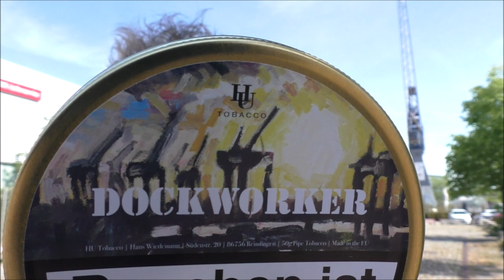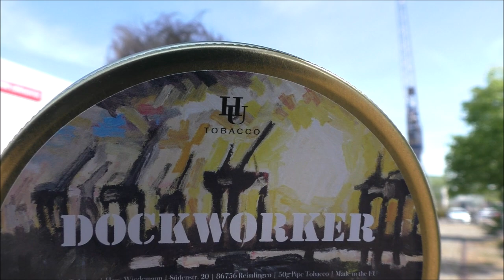Anna`s way to America #2 ... with Dockworker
...just a short review about HU`s Dockworker ... and the second part about a girl in trouble...